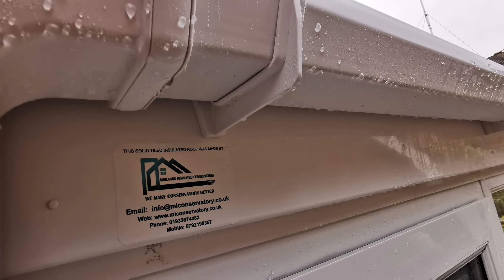Conservatory Upgrade Mr. King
Conservatory upgrade job done by Midlands Insulated Conservatory.